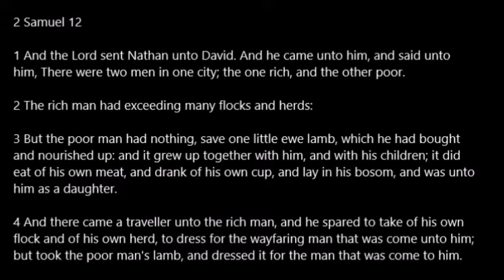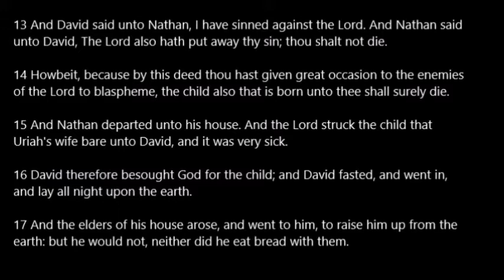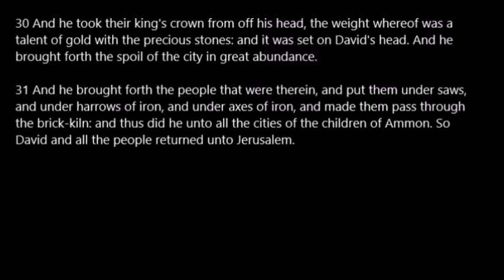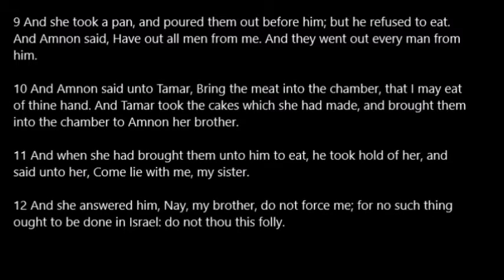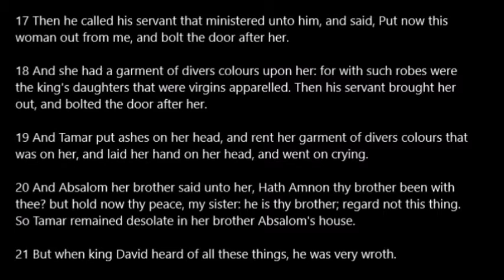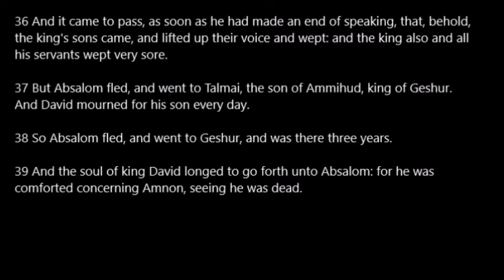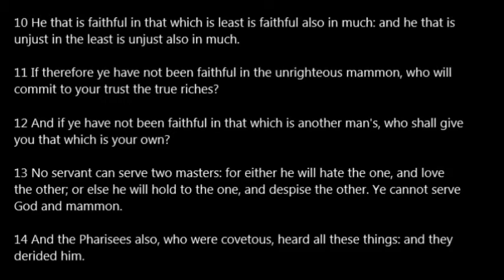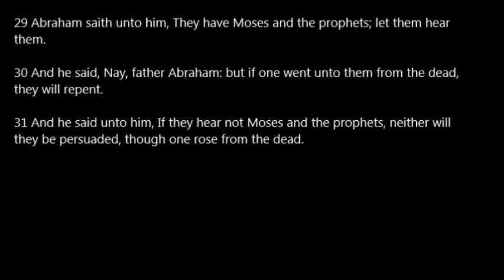Day 111 One Year Bible Read Along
Day 111: 2Sam 12-13; Luke 16